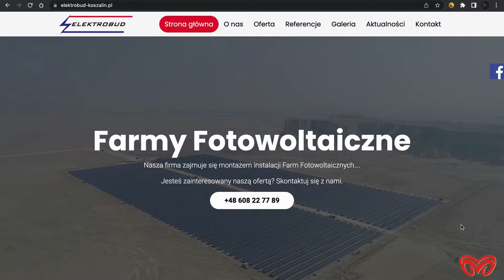Elektrobud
Elektrobud Koszalin